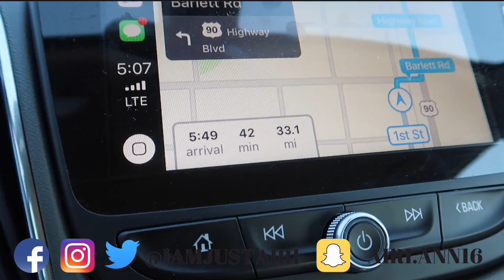RICH THE KID FINALLY PULLED UP TO HOUSTON ... | IAMJUSTAIRI